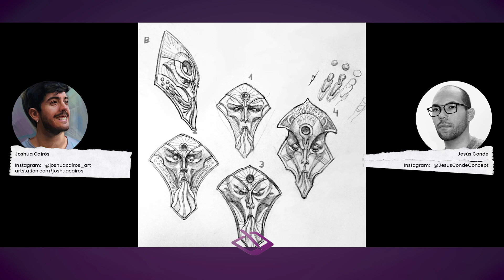Podcast Arte Digital #24 Joshua Cairós , Disney, Legendary, Game of thrones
En el capitulo de hoy vamos a conversar con Joshua Cairós
Artista que ha trabajado en Disney, Legendary y game of thrones
en proyectos como La Dama y el vagabundo, Warrior Nun y muchísimos mas.
Nos hablara de sus inicios y trayectoria como artista pasando de Tradicional al Digital.